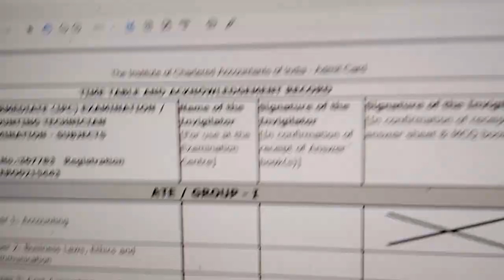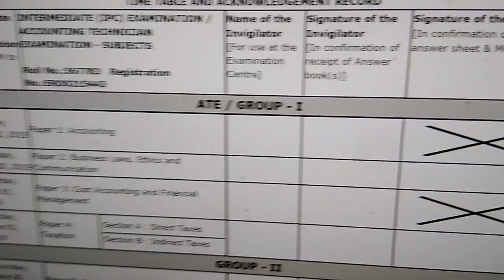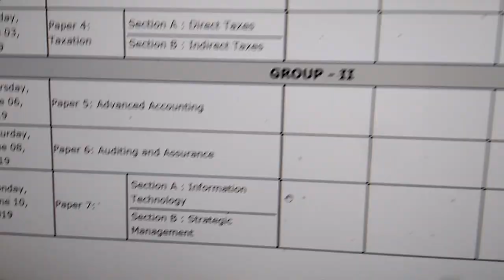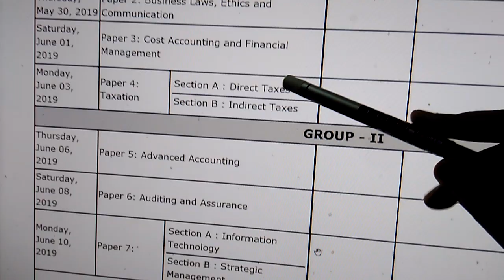ca inter exams OMR sheet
please see the full video to know everything about omr sheet fill up process
I have made some mistakes like there are 7 subjects for old syllabus but I have said 8 . I m sorry.